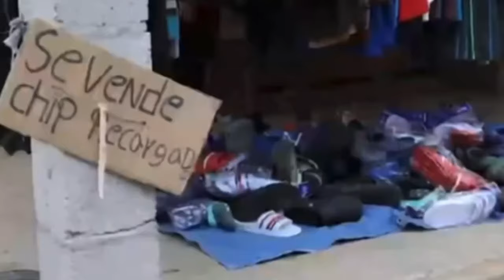MIGRANTES Y POLICÍAS SE ENFRENTAN EN REFUGIO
Migrantes de un refugio en Randall’s Island en Nueva York se enfrentaron con funcionarios de la policía después que los agentes llegaran a las tiendas de campaña para llevarse detenido a un sujeto que estaba ocasionando problemas.

X venezuelaone1

                          ¿Por qué los hijos de Chávez migran a EE.UU.?

Es importante recordar que la violencia nunca es la respuesta. Cualquier problema puede resolverse de forma pacífica.

 las implicaciones y desafíos que enfrenta la comunidad migrante en EEUU . 🗽🚔🇻🇪

Entretenimiento y cultura: No todo son noticias, también exploramos la rica cultura

Si eres un venezolano viviendo en Estados Unidos o simplemente te interesan las

NoticiasImpactantes 8
¡Bienvenidos a Miami One! En este emocionante episodio, te llevaremos a través de uno de los acontecimientos más destacados del año: la migración sin precedentes hacia Estados Unidos en 2023. No te pierdas esta asombrosa inmersión en la historia y la magnitud de este fenómeno migratorio que ha dejado a todos sin aliento.

Los Motivos: Exploraremos las razones detrás de esta afluencia récord, desde la búsqueda de estabilidad económica hasta la huida de situaciones políticas y climáticas difíciles.

Los Rostros Anónimos: Conoceremos a algunos de los valientes migrantes y escucharemos sus inspiradoras historias de perseverancia.

Impacto en Miami: Descubriremos cómo esta migración masiva ha influido en la diversidad y cultura de la ciudad de Miami, y cómo la ciudad ha respondido a esta oleada.

Desafíos y Oportunidades: Analizaremos los desafíos que enfrentan tanto los migrantes como las comunidades receptoras, así como las oportunidades que se presentan a medida que se forjan nuevas conexiones.

Este video es una crónica visual de un capítulo inolvidable en la historia de Estados Unidos y Miami, que sin duda será grabado por generaciones futuras. ¡Acompáñanos en esta travesía única y descubre cómo este hito histórico está dando forma al futuro de una de las ciudades más vibrantes de América!

noticias sobre estas dos regiones en constante cambio, ¡este es tu lugar! Únete a nuestra creciente comunidad en "Venezuela-Miami News" y forma parte de la conversación

©Copyright el contenido de esta descripción pertenece a "  @MIAMIONE499   " cualquier duplicación de redacción es plagio directo, por lo que será tratado como tal y se informará a Youtube según las Pautas del canal.